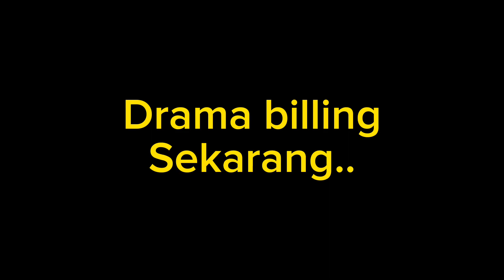DRAMA BILLING WARNET DULU DAN SEKARANG WINDAH BASUDARA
hallo gaes!

Disini saya upload clip bang Windah Basudara dengan beberapa edit di videonya, semoga kalian senang dan terhibur dengan videonya..